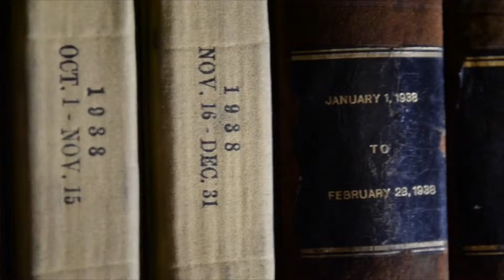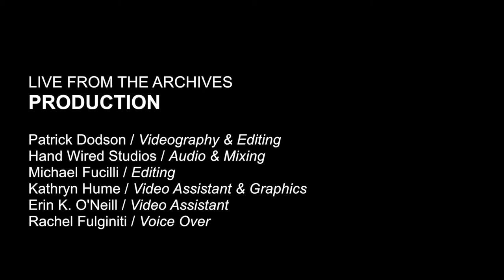Live from the Archives: Hammer Hawk performs "No Wave"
Upstate New York "post-hamburger" rock band Hammer Hawk performs "No Wave" in Live from the Archives, a music series from The Daily Gazette.